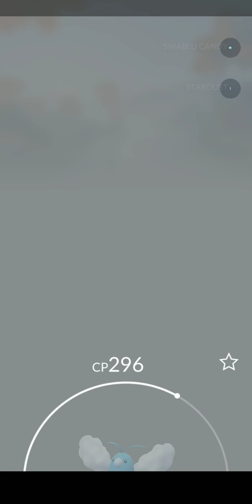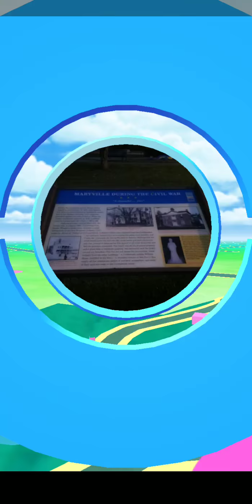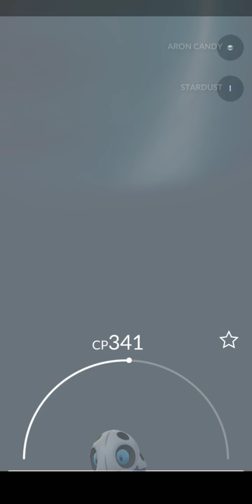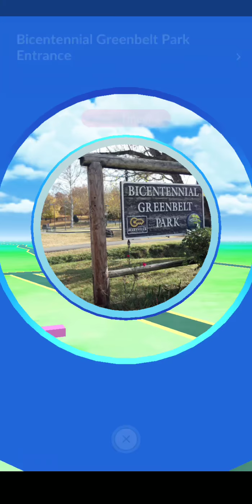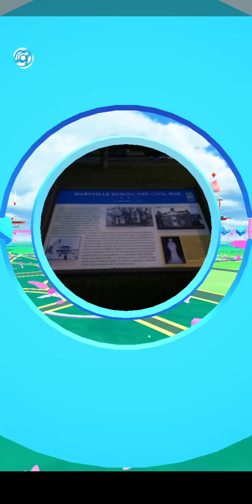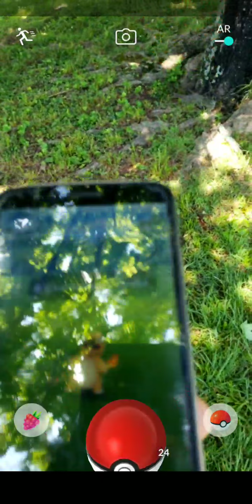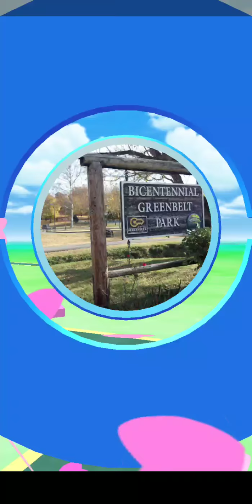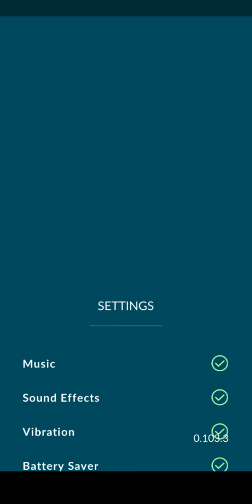Community Day #5 Charmander